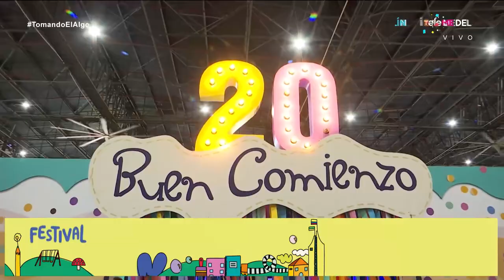EN TOMANDO EL ALGO TE MOSTRAMOS EL CORAZÓN DEL FESTIVAL BUEN COMIENZO 🥳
En Tomando El Algo, te llevamos todos los detalles del Festival Buen Comienzo, donde la diversión y la educación se mezclan en un espacio pensado para toda la familia. Desde actividades creativas, shows en vivo, hasta los talleres más interactivos para los niños.